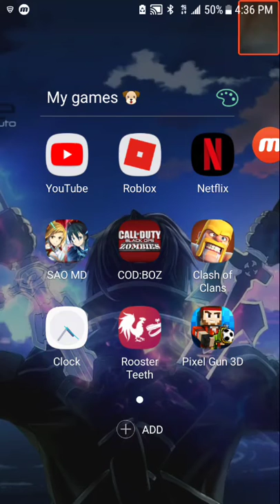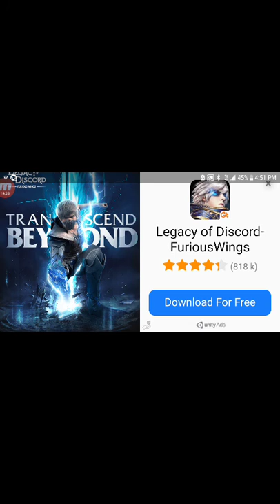pixel gun 3d game play